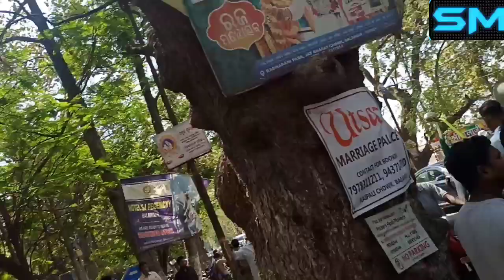ଶ୍ରୀମତି ଦେବକୀ ସାହୁ ଵଲାଙ୍ଗିର ଜ଼ୀଲ୍ଲା ପରିଷଦର ନୂତନ ଅଧ୍ୟକ୍ଷ ଭାବେ ନିର୍ବାଚିତ ହେଲେ।